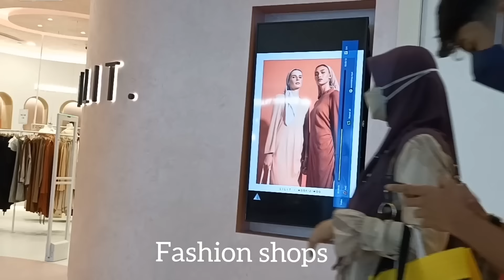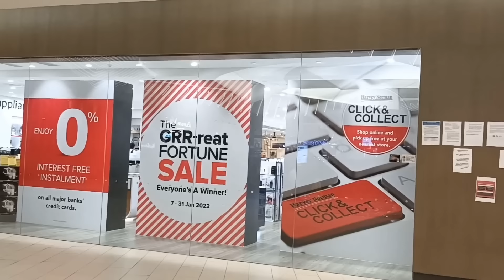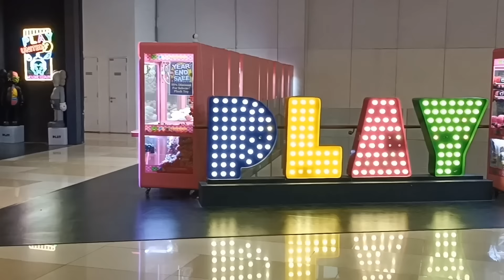Chinese New Year at iOi CiTY Mall Malaysia - Ngocmo family 0065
Hello everyone!

In this video let's follow me to explore IOI City Mall Malaysia, during the festive season - Chinese New Year.

As a lifestyle shopping destination, it is targeted to capture the hearts and attention of shoppers from within and beyond Malaysia.
It is occupied by trendy fashion brands, supermarket, cineplexes and F&B outlets offering exquisite local and international dining experiences.